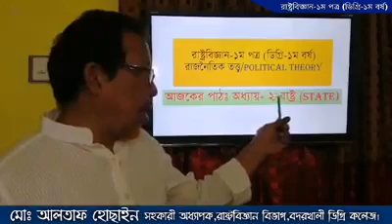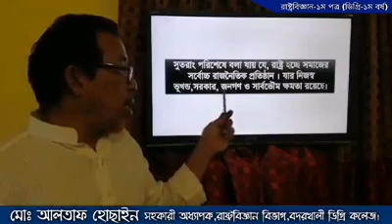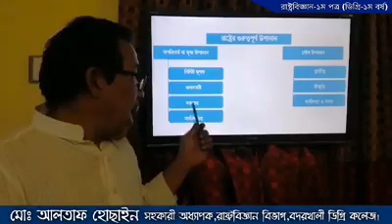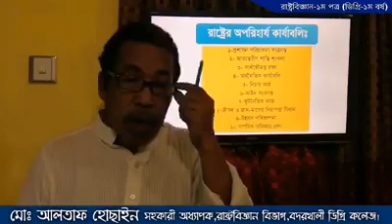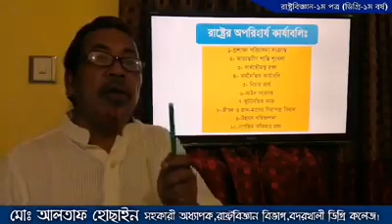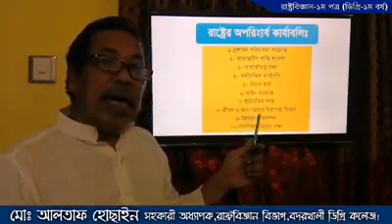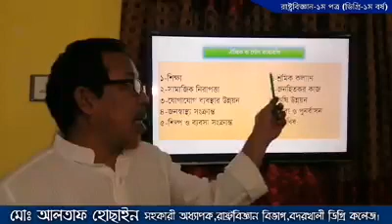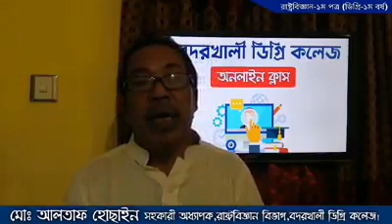রাষ্ট্রবিজ্ঞান অনলাইন ক্লাস | রাজনৈতিক তত্ত্ব | political Theory| Altaf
জনাব, আলতাফ হোসেন,
সহকারী অধ্যাপক,
বদরখালী ডিগ্রি কলেজ।